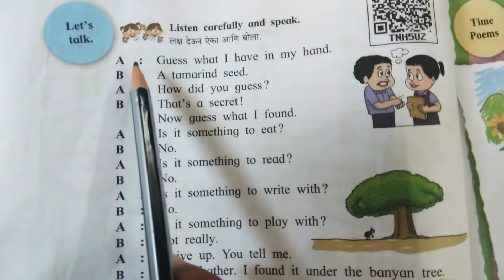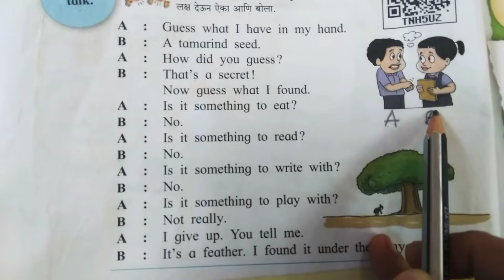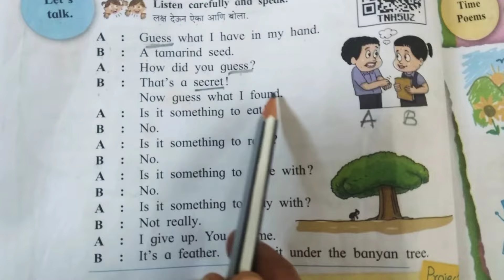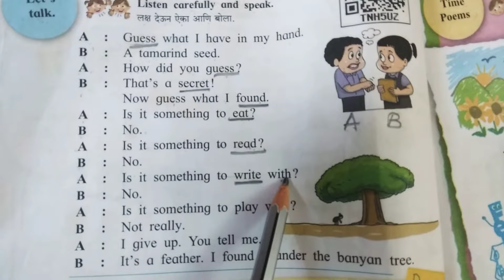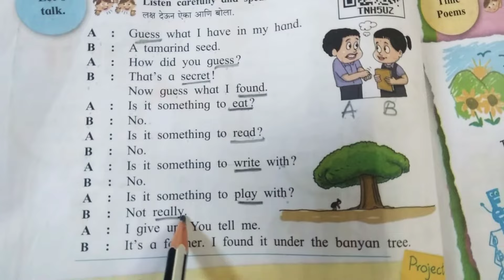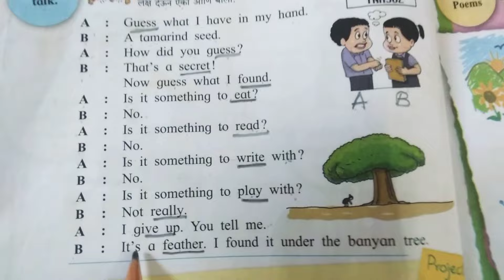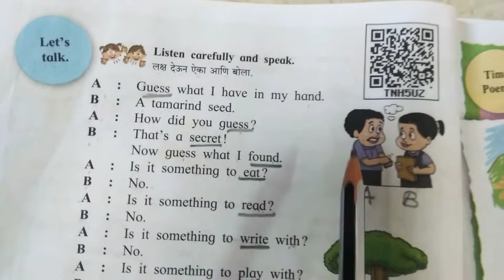STD 4th English: Let's Talk.🤠👩‍💼🙋🦚 Page no.32. Listen carefully and speak. Class 4th. Let's Talk.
STD 4th English: Let's Talk.🤠👩‍💼🙋🦚 Page no.32. Listen carefully and speak. Standard 4th. Class 4th.
Let's Talk English. page no.32.
Let's Talk English. page no.32.STD 4th English: Let's Talk.🤠👩‍💼🙋🦚 Page no.32. Listen carefully and speak. Standard 4th. Class 4th.